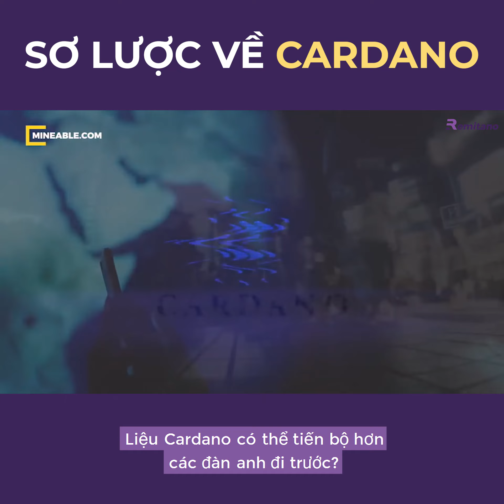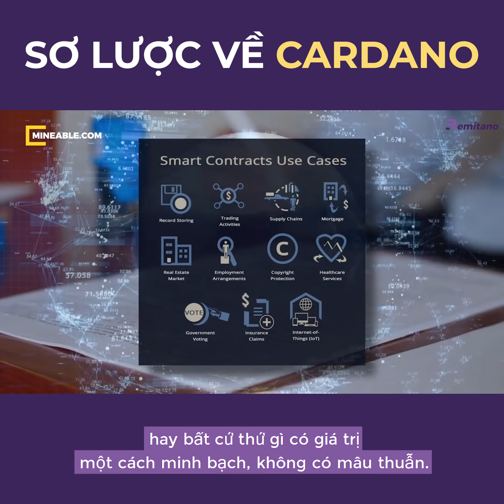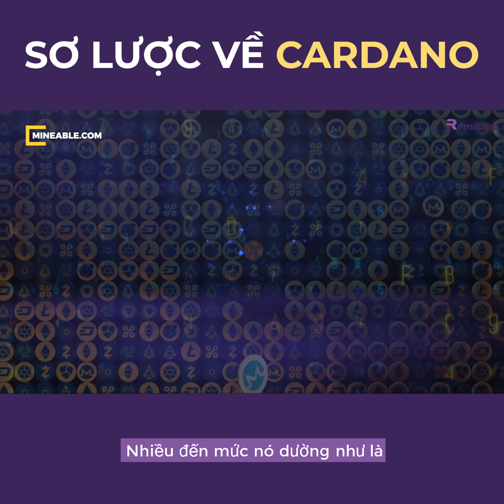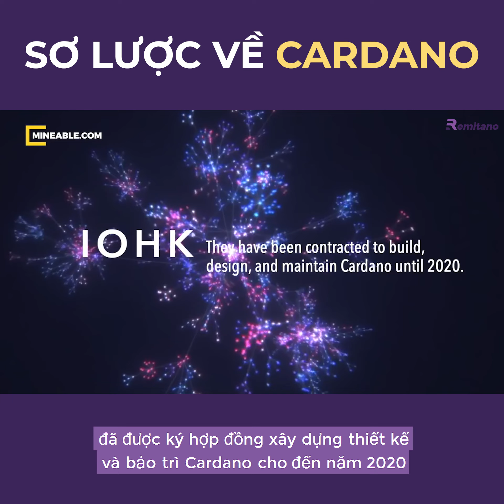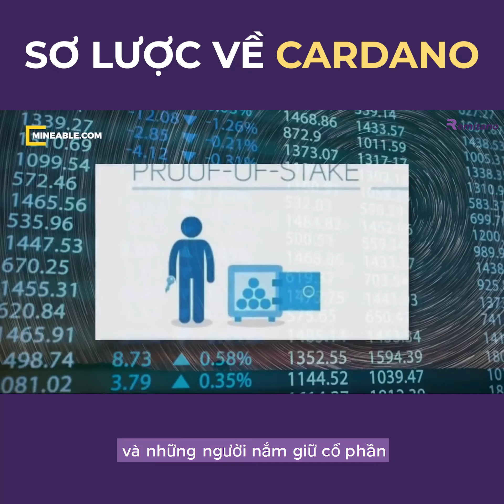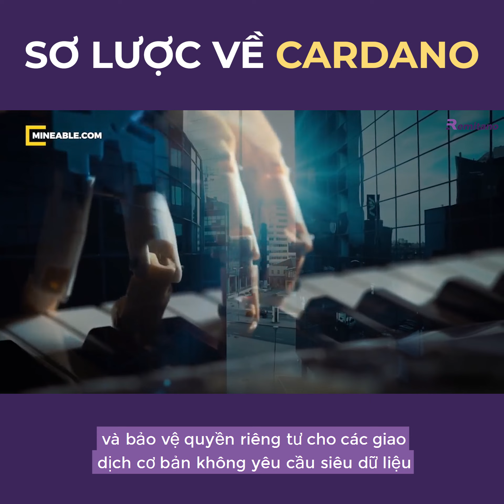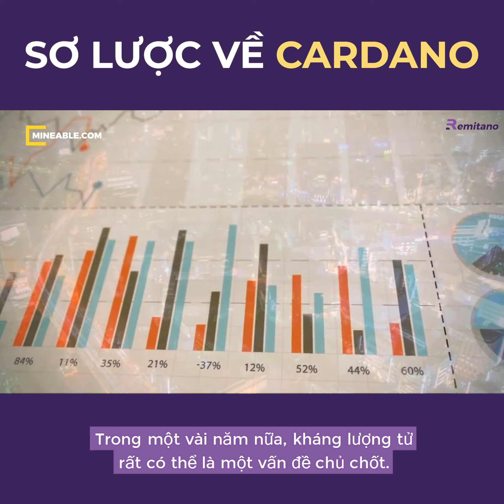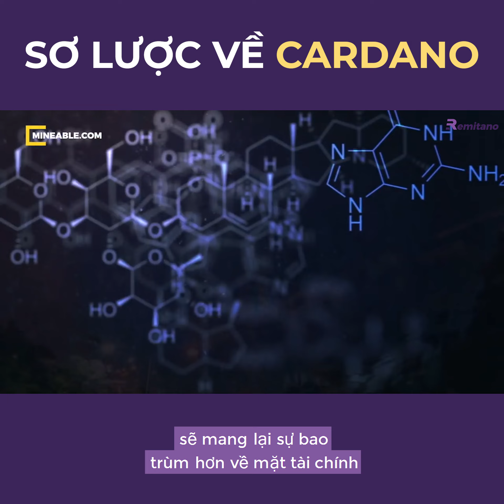What is Cardano (ADA)? Development potential of ADA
Cardano is a blockchain-based, third-generation decentralized platform, represented by ADA coin, the cryptocurrency that runs on the Cardano platform. It borrows elements and improves upon the cryptocurrencies that came before it, especially Bitcoin (BTC) and Ethereum (ETH). Like Ethereum, it is a smart contract-based system and can be used to run Decentralized Applications but in a much more efficient way. You might be surprised to learn that the brains behind Cardano are one of Ethereum's co-founders - Charles Hoskinson, but what really makes Cardano remarkable is the sheer amount of dedication to the development process. its.